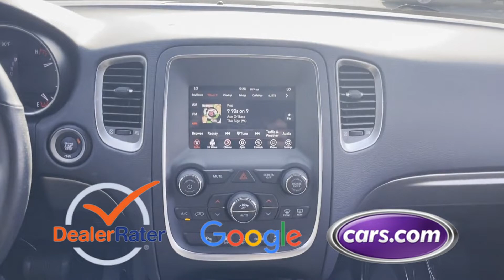Used 2020 Dodge Durango SXT Plus 1C4RDJAG9LC146669 Syosset, Hicksville, Huntington, Garden City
2020 Dodge Durango SXT Plus 1C4RDJAG9LC146669 Video

This 2020 Dodge Durango SXT Plus 1C4RDJAG9LC146669 is full of phenomenal features such as: